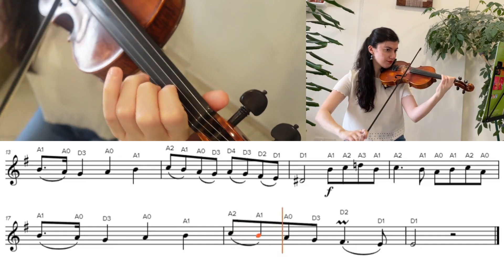Grade 2 - A2: "Gavotte" by Couperin ABRSM Violin 2024 | Fast Tempo (♩= 96) with Sheet Music